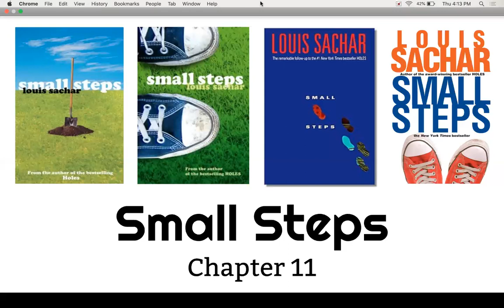Small Steps Chapter 11